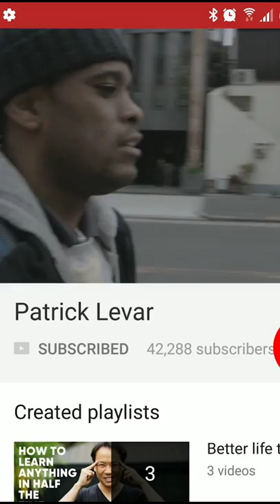Rain & Anamorphic Lens | 1 Min With Me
🔴🔴More quick tip on firework app

Thanks, please feel free to join our new Community page to share your videos and pic

Music: A Place Beyond Belief by SLPSTRM (A Place Beyond Belief) Artlist.mp3

🔴Art List
Sign up and use this link get TWO ADDITIONAL FREE

🔴My equipment (Amazon Associates links)
Moza AirCross 2

Neewer 58MM Neutral Density ND2 ND4 ND8 ND16 Filter and Accessory Kit for Canon EOS Rebel T6i T6 T5i T5 T4i T3i SL1 DSLR Camera, Lens Pen, Filter pouch included

Neewer 20 Pieces Anodized Black Metal Stepping Adapter Ring Kit: 10 Pieces Step-up Adapter Ring Set and 10 Pieces Step-down Adapter Ring Set

ULANZI U Rig Pro Smartphone Video Rig, Filmmaking Case, Phone Video Stabilizer Grip Tripod Mount for Videomaker Film-Maker Videographer for iPhone Xs XS Max XR iPhone X 8 Plus Samsung

Beastgrip Universal Lens Adapter & Rig System for Smartphones

Universal Gimbal Counterweight Counter Weights Support 84g Compatible for Zhiyun Smooth 4 Q/Feiyu Vimble 2 / DJI Ronin S SC/DJI Osmo Mobile 3 2 and Other Smartphone Gimbal Stabilizer with 6 Weights

🔴Fomito 11" inch Articulating Magic Arm + Super Clamp for Camera, LCD Monitor, LED Video Light

🔴SHOOTSelfie [Chargeable][No Battery required] Clip on Selfie Ring Light 36 LED Portable Fill Light for iPhone 7 plus Samsung HTC and all Smart Phone Accessories

🔴Zhiyun Smooth-Q 3 Axis Handheld Gimbal for Smartphone Up to 6"

🔴Wogiz Cinema Mount Professional Smartphone Stabilizer Rig Mount with Grip & 0.45X Super Wide Angle Macro Lens for Smartphones (Black)

🔴Rode SC3 3.5mm TRRS to TRS Adaptor
by Rode